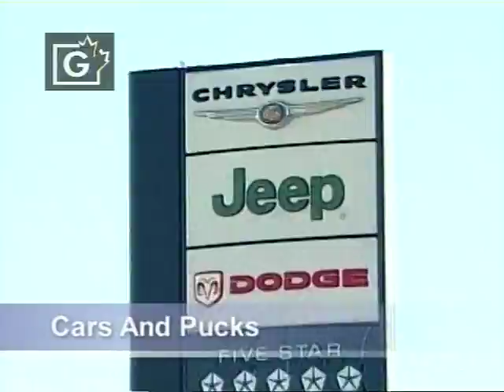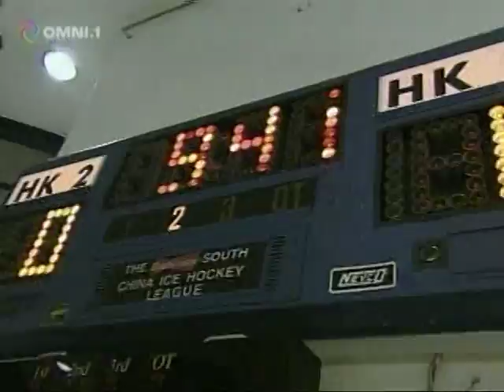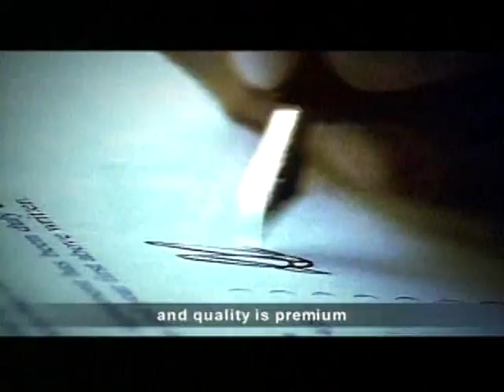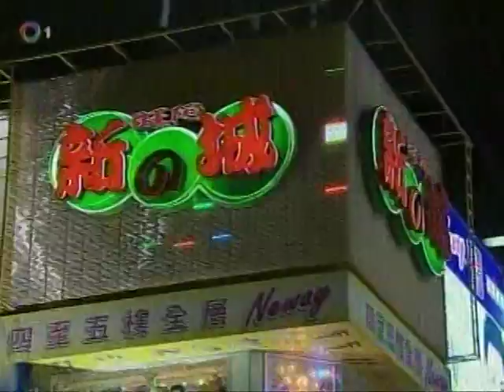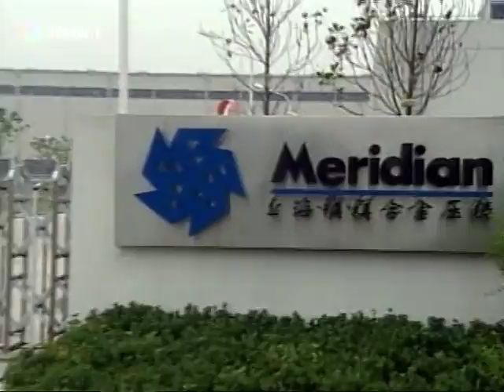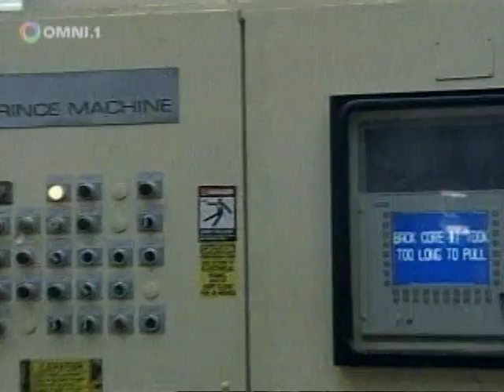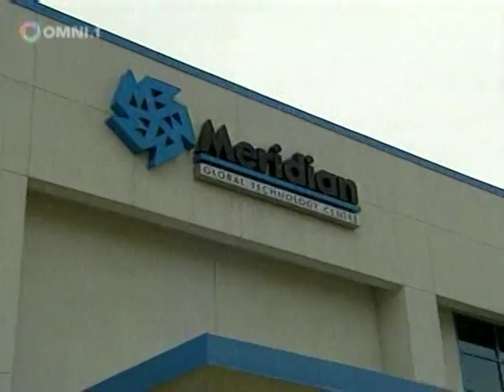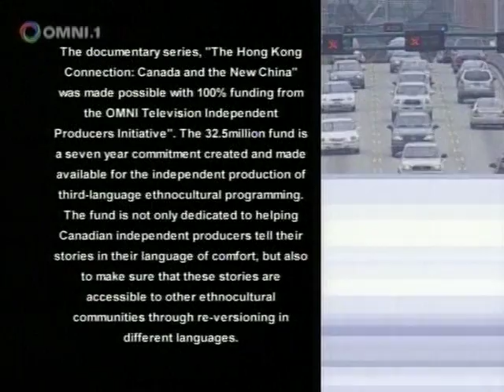Hong Kong Connection, "Cars and Pucks," Part 2 of 4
"Cars and Pucks"